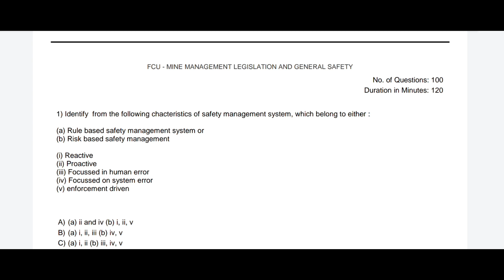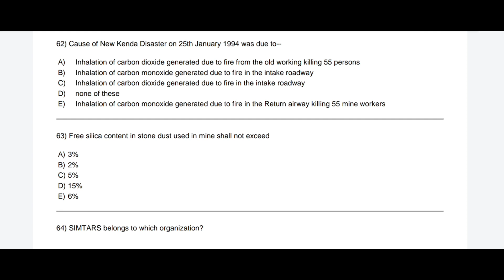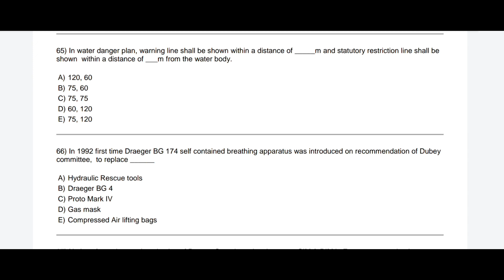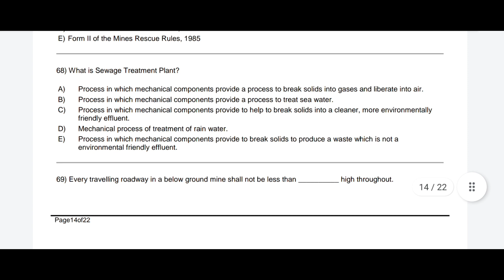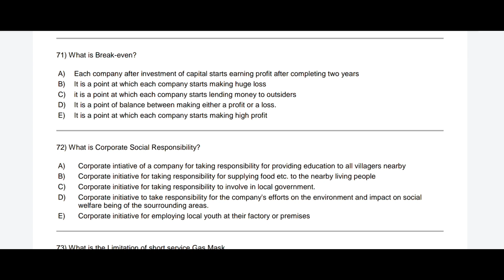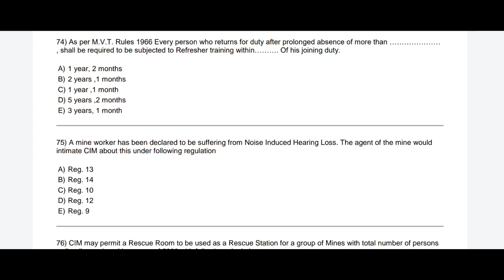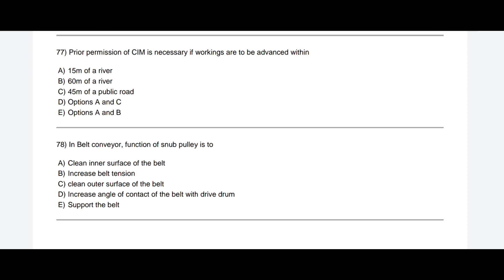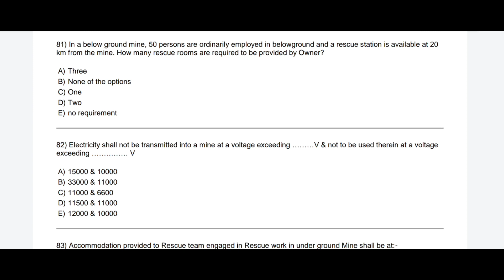FIRST CLASS UNRESTRICTED ll Mine management legislation and general safety part-4 solved paper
mining exama
 DGMS EXAMINATION

FIRST CLASS UNRESTRICTED EXAMINATION
FIRST CLASS RESTRICTED EXAMINATIONS
SECOND CLASS UNRESTRICTED EXAMINATION
SECOND CLASS RESTRICTED EXAMINATIONS also important questions and answer for

secl, ncl, wcl, ecl , bccl ,ntpc ,nlc ,mining inspector examination